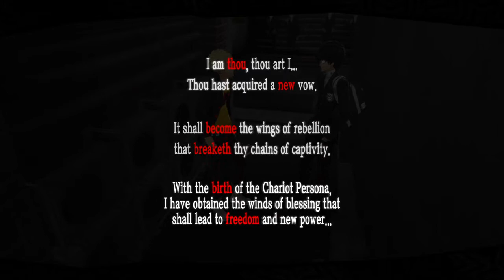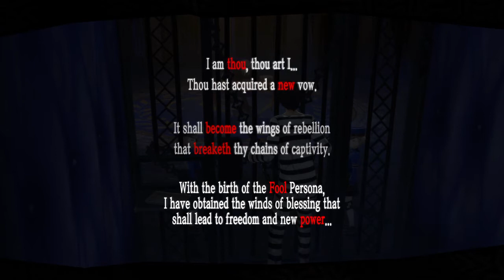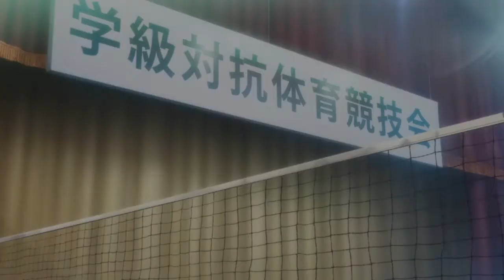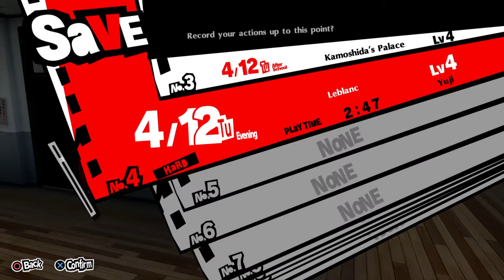Creamer Plays | Persona 5 Royal (Hard) | Ep 3 | Ryuji DIED!! Damn Hard Got HardER!!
Oh WOW they rebalanced hard mode the damage im taking is RIDICULOUS im getting excited! Yo whats up everyone its your boy Creamer OF the Dairy Squad bringing you MORE Persona 5 Royal Hard Mode action! This is going to be a long playlist im hoping for at least 150 episodes as I bring you along for my journey through Persona 5 the Royal!!